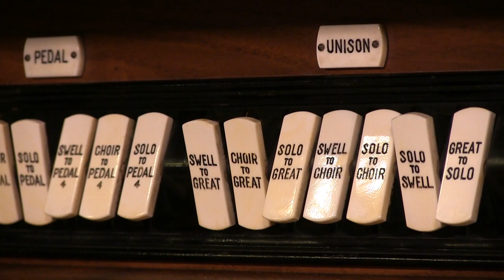Claude Debussy: Arabesque No. 1 | Yun Kim, organ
Performed on the 1931 E.M. Skinner organ at Our Lady, Queen of the Most Holy Rosary Cathedral, Toledo, Ohio.

Audio/video: Michael Hughes, TTL Audio Productions